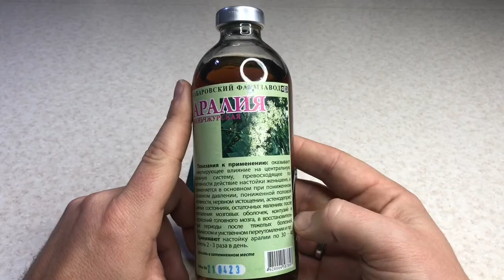Обзор Настойка Аралия Herbals-ua.com